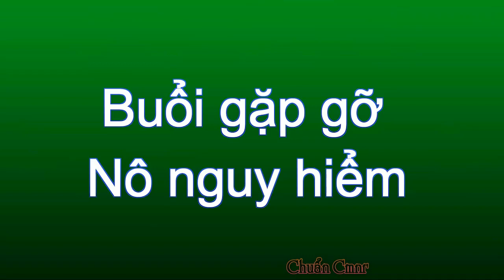Hài chế Doraemon 2018-thánh nô nguy hiểm đã xuất hiện